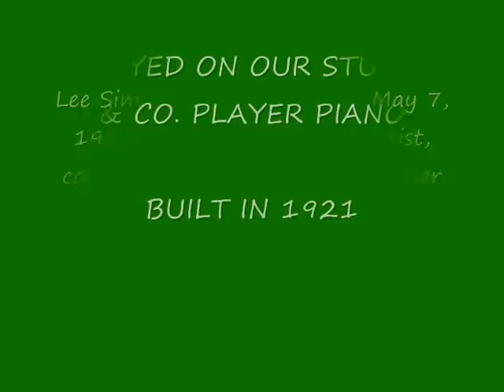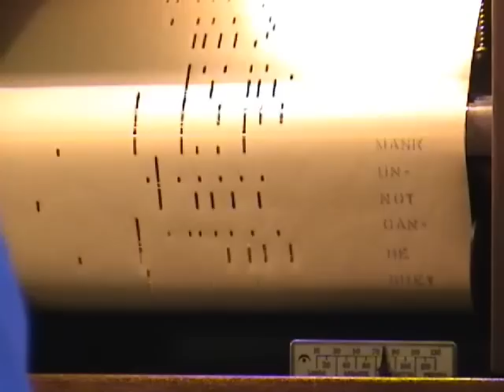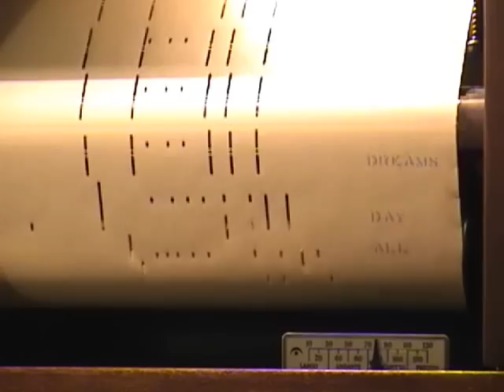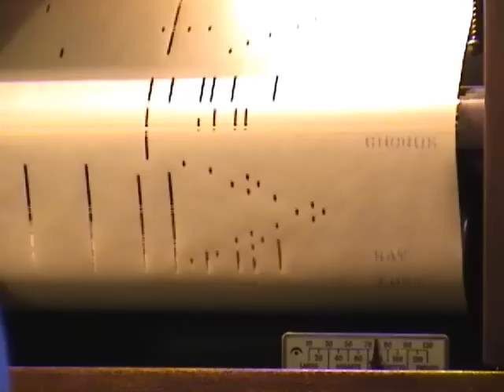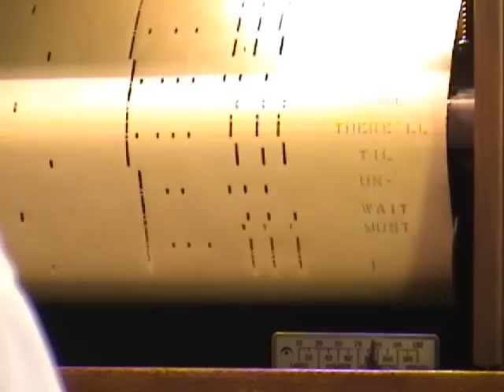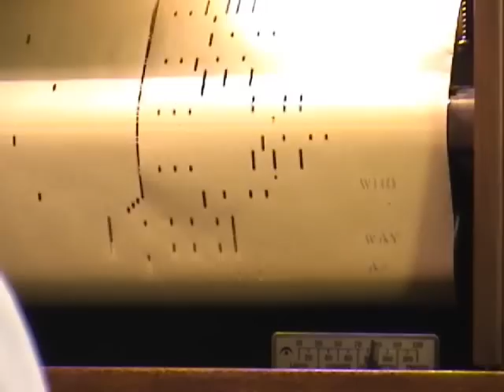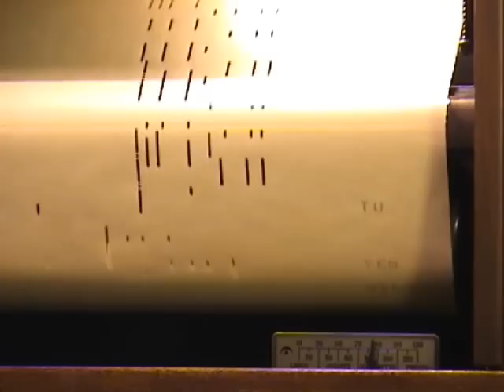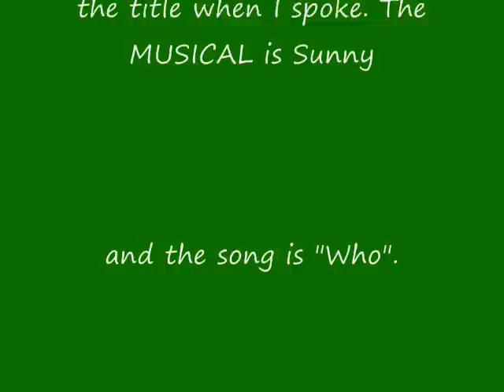WHO - US PLAYER ROLL 43492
The song "Who" is from the musical "Sunny"

Harbach, Hammerstein andKerns

"Who?" (1925) is a popular song written for the Broadway musical Sunny by Jerome Kern, Otto Harbach and Oscar Hammerstein II. The song was featured in the film version of Sunny (1930) starring Marilyn Miller.